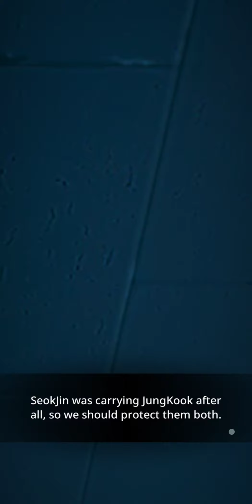BU Story (Elevator Game) Ep. 9- Good or Evil? Pt. 2